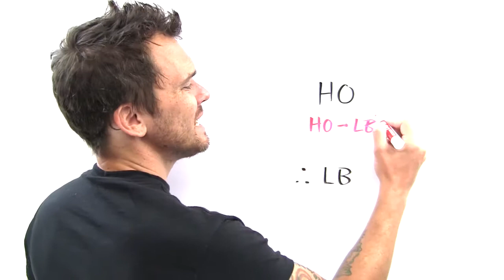PrepTest 72, Section 3, Question 17, LSAT Prep with Dave Hall of Velocity Test Prep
Dave Hall explains right answers from the Logical Reasoning section from the June 2014 LSAT.

Get free LSAT explanations for the right answers to the rest of this test AND EVERY OTHER TEST published this millennium